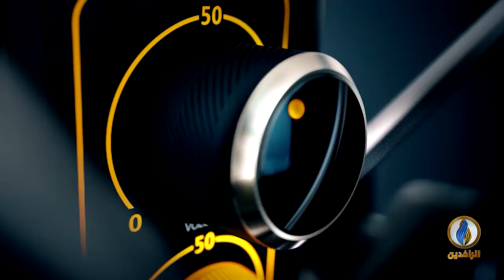صوتكم | استمرار مطالبة ذوي النشطاء والمغدورين بحقهم وسط تجاهل السلطة